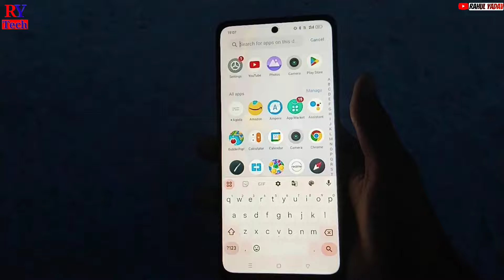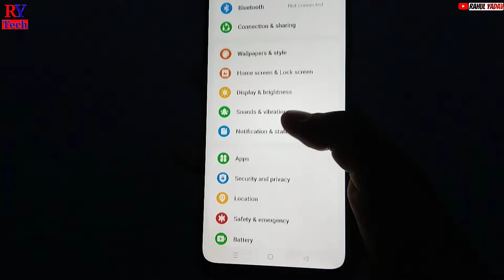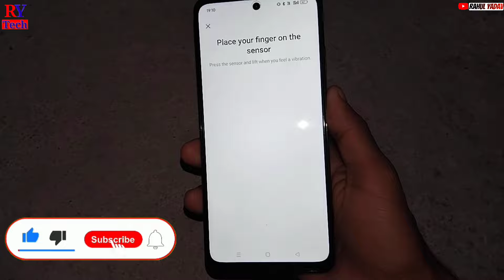Moto G85 5G display fingerprint setting | moto G85 5G me display fingerprint kaise lagaye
your questions

Moto G85 5G fingerprint display
Moto G85 5G me fingerprint lock kaise lagaye
Moto G85 5G display fingerprint lock
Moto G85 5g me fingerprint set kaise kare
Moto G85 5G display fingerprint lock setting
display fingerprint lock setting Moto g85 5g
Moto G85 5G fingerprint sensor
Moto G85 5g fingerprint display lock kaise kare
Moto G85 5G me display fingerprint kaise lagaye
fingerprint lock kaise lagaye moto G85 5G
Moto G85 5G lock setting
Moto G85 me display fingerprint setting kaise kare
fingerprint lock setting Motorola G85 5g